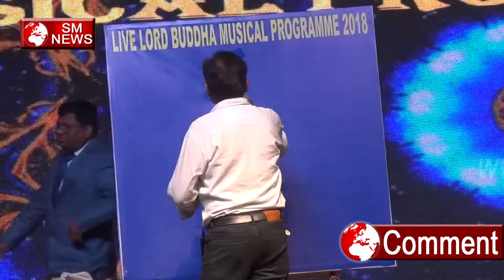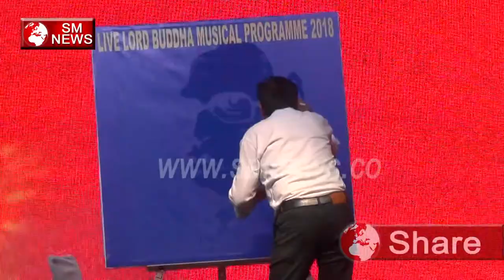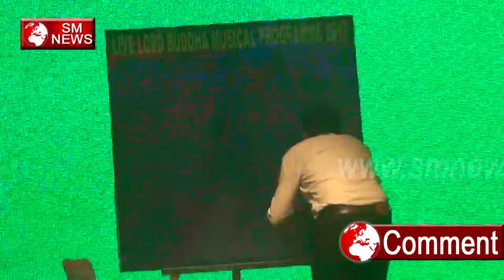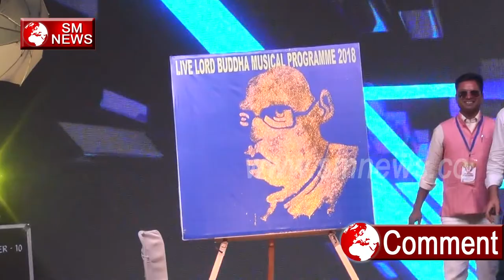Beautiful Painting ,Live Lord Buddha Musical Programme 2018-SM News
Beautiful Painting ,Live Lord Buddha Musical Programme 2018